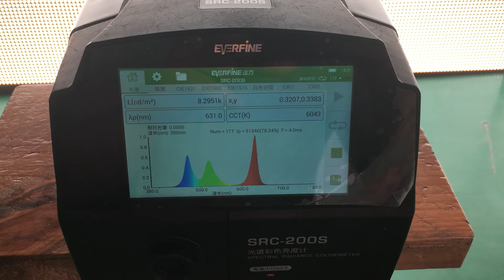Eachinled company test the brightness for outdoor display with waterproof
Do you need some Led display for your event? If you need Led display for your show, we will offer good quality and HD full color Led screen to you, I make sure you will be satisfied with that. Why wait?